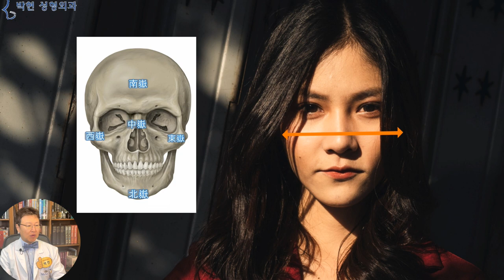외측 인중축소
Photo by Napat Saeng on Unsplash
지난 시간에는 이렇게 날씬 하면서도 키가 큰 모델과 같은 여성분의 얼굴에서 코가 크고 넙데데한 광대에 대해,,,,
관상학적으로 분석을 해 드렸었는데요
사실 이 여성분에게서는 코가 문제가 아니라 하관, 그중에서도 입술이,,,, 눈, 그리고 코, 그리고 관골에 비하여 기운이 약한 얼굴입니다. 특히 외측인중이 쳐져 있으면서 얇은 입술인데요
얼굴을 상안면부, 중안면부, 하안면부등 3등분을 하여 보면
아래 1/3인 콧구멍에서 턱끝 까지의 얼굴을 하관이라고 하는데
이는 여기 해골뼈 모형에서 보듯이 줄일수 없는 치명적인 부분입니다. 즉, 이렇게 외측인중이 긴 얼굴에서의 하관 길이 진단은 매우 중요한 부분으로
이렇게 얼굴이 다 이쁜데 외측인중이 늘어진 경우
또한 이렇게 입술이 얇으면서 외측인중이 긴 경우
혹은 입술이 두꺼우면서도 외측인중이 긴 경우등과 다르게
이 여성분의 얼굴에서와 같이 하관 비율이 작으면서 외측인중이 긴 경우에서는
 출처 픽사베이 Paul Winter
인중축소의 방법중에서 입꼬리와 입술라인을 절개 하여
입술에 이렇게 흉터가 남게 되는 외측인중축소나 입꼬리 수술을 하지 않고도 외측인중을 짧게 할수 있기 때문입니다.
반면 이러한 얼굴은 5년 10년 세월이 흐르게 되면서 다른 사람들보다 훨씬 빠르게 인중이 길어질 얼굴인데,,, 그 이유는 하관 골격의 수직 길이가 길기 때문이며
앞으로도 점점더 늘어지는 이 외측 인중을 조금이라도 덜 길어지도록 미리미리 예방적 조치를 하는 것이 좋습니다.
다시 원래의 얼굴로 돌아와 오악관상을 분석해 보면 동악 서악의 기운이
하관에 있는 북악의 기운보다 월등하여,,, 위에서 아래로 눌리는 관상으로 입꼬리가 광대승천 하지 못하고 짜부가 되는 비율이므로
턱라인 지고 지방이식으로 하관을 받쳐 주고
마리오네트 지방이식으로 입꼬리가 쳐지지 않도록 받쳐주게 됩니다. 이 여성분의 입 주변 부위를 유심히 살펴 보게 되면
이 얇은 입술의 위쪽으로는 빨간 선 안쪽의 함몰된 코옆꺼짐 및 코밑 꺼짐이 보이고
입술 아래쪽으로는 위쪽 빨간 선 귀족꺼짐의 대칭적인,,,, 승장 꺼짐이 보이고 있습니다.
즉 위의 귀족꺼짐과 승장 꺼짐이 있는 상태에서
입술이 부풀어 오르게 되면 일명 오리입술이 되는데, 이러한 현상은 입술필러로 입꼬리를 올리거나 외측인중을 줄어 보이려 시도 할 때 자주 발생하게 됩니다.
입술 지방이식으로 이렇게 앙월구 타입으로 입꼬리가 올라가기 위해서는
위에서 찍어 누르는 광대의 기운을 받쳐주는 하관 받침 지고 지방이식과
입꼬리 받침 마리오네트 지방이식으로 아랫 입술을 지지해주는 수생목(水生木) 관상성형을 하게 되면
넓데데 했던 광대도 작아 보이고 큰 코도 작아 보이는 이중 효과를 얻으면서 외측인중이 짧아지도록 입술 비율의 확대
얼굴 비율이 깔끔 간결하게 되어
한층 어려보이고 귀여워지는 입술의 까 뒤집어짐을 달성할수 있겠습니다.

오늘은 특정한 얼굴비율에서의 외측인중축소에 대해서 말씀을 드렸는데요, 시청자 분들 중에  “뭐야 이거? 어디를 절개 해서 어떻게 봉합한다는것도 없고,,,,, 흉측한 외측인중흉터 사진만 보여주고” 하시는 분들이 계실 것 같은데요,
입술에 칼자국을 내는 것은 후유증이 상당히 크고 오래가기 때문에 가능하면 흉터를 내지 않는 방법을 말씀 드린것이고요,,이러한 관상성형수술은 각기 얼굴에 따라 수술 방법이 달라질수 있기 때문에 정확한 진단이 선행이 되어야 하겠습니다.

박현 성형외과 네이버 블로그